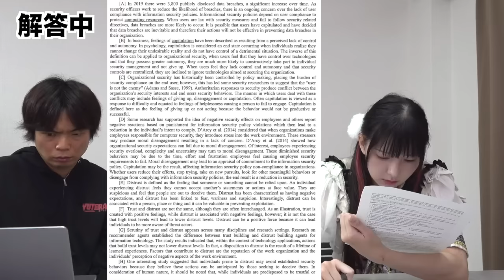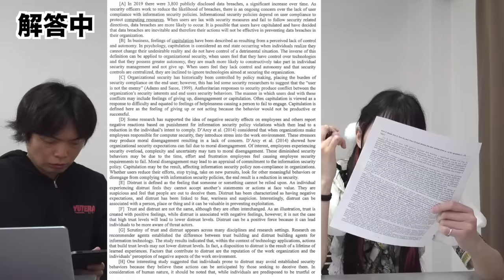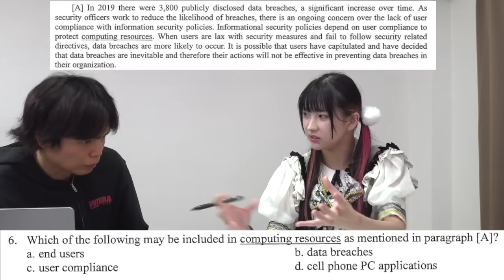【日本最難関】早稲田大学理工学部の英語にアメリカ人が挑む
‹出演者情報›
もりてつ
発音指導士